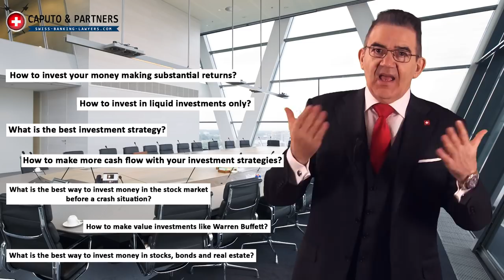Best Way to Invest Money (Investment Strategies 2019)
Best way to invest money with proven investment strategies of the rich ►Expert Insider Guide by the #1 Private Banking Lawyer◄

If you want to turn 1000 Dollars into 1 million fast – That’s not the right video for you. Don’t watch this video. Based on my 30-years experience as an international private banking lawyer, I have seen wealthy people losing millions because of the wrong investment strategies and bonus-driven advisers. I show you step by step how and where the world’s business elite, the oil sheikhs and celebrities are investing successfully. They protect their money long-term and secure with global strategies. This video offers a unique inside-view on the investment strategies of the rich and famous. This video will help you constantly growing your assets without losing millions. The best learnings are based on the proven mistakes of financially successful people.